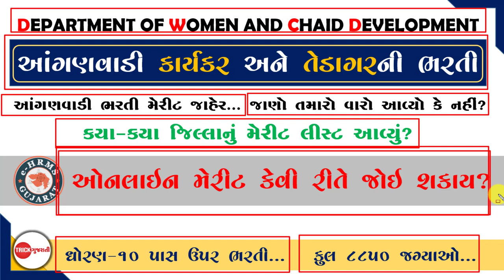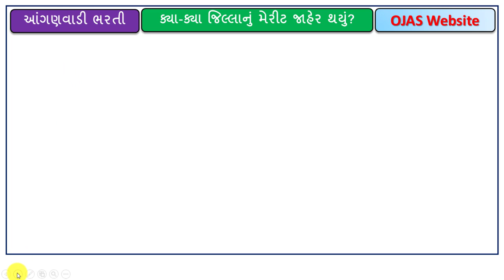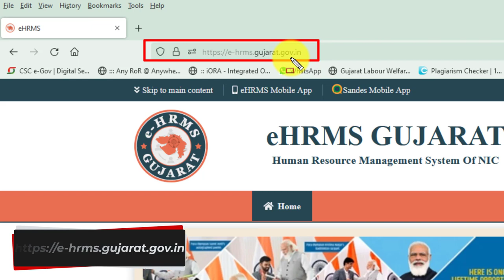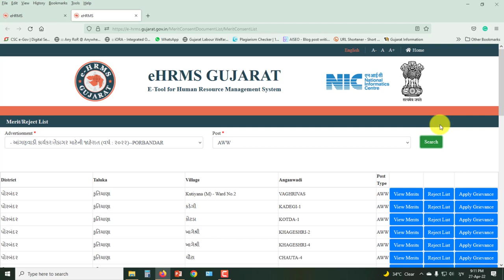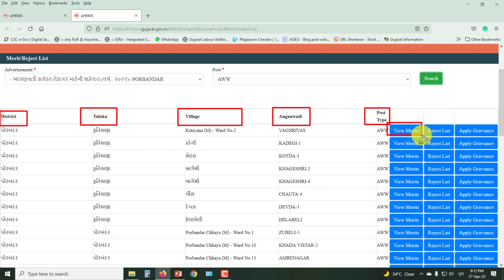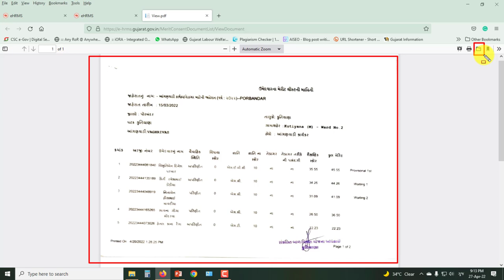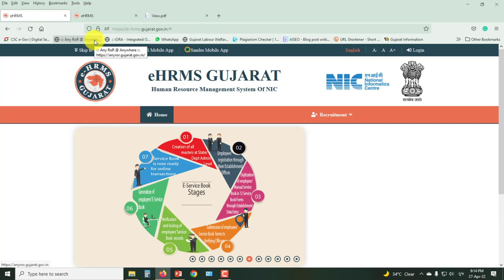Anganwadi Bharti Merit List Declared | How to see Merit list | આંગણવાડી ભરતી મેરીટ લીસ્ટ જાહેર